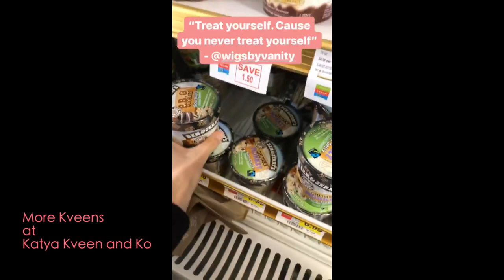Courtney Act Brush Cleaning Cooking with Courtney Non Dairy Treats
Have Your Kveen at Home: buy some Merch of her

12 November 2017